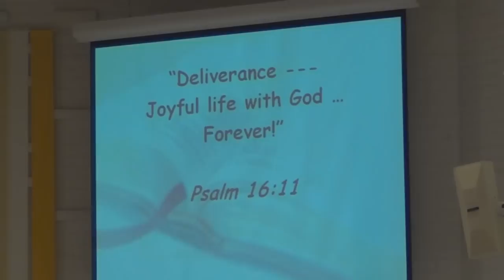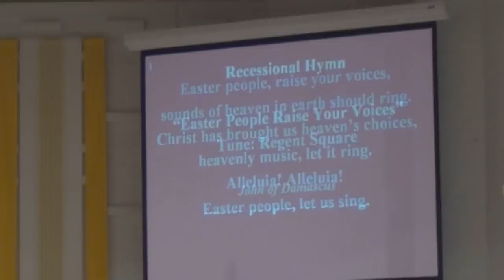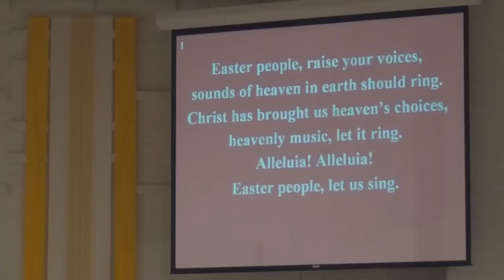Easter Sunday 2013 at Risen Savior Lutheran - Green Valley, AZ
On Easter Sunday, March 31st, Risen Savior Choir presented the Easter Cantata "Christ lag in Todesbanden" by J. S. Bach during worship services. We were blessed to have String Quartet guest musicians Bruce Wachholz (conductor) and String Ensemble Jose Reyes-(Violin), Toru Tagawa-(Violin), Rebecca Son-(Viola),  Sarah Tatman-(Viola), Ted Buchholz-(Cello),  Pat Hill-(Double Bass).

A Blessed and Joyful Easter Day, as we celebrate the Resurrection of Our Lord! May He, by His Spirit, live and move in you, living the new life in Him!